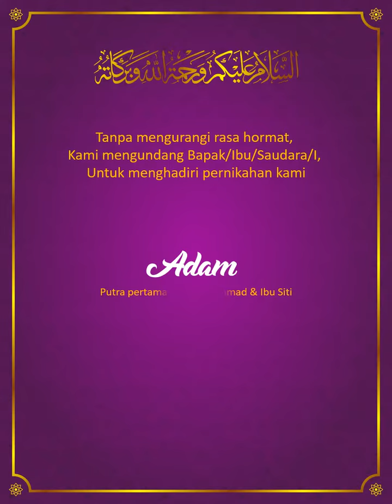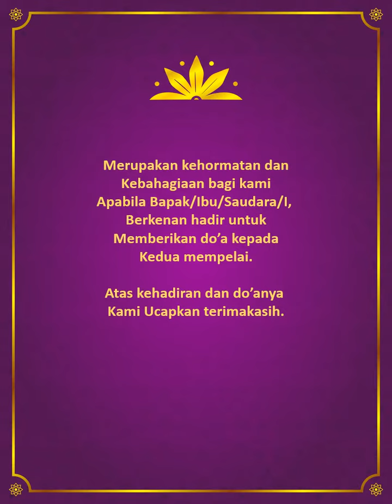Contoh Undangan Digital